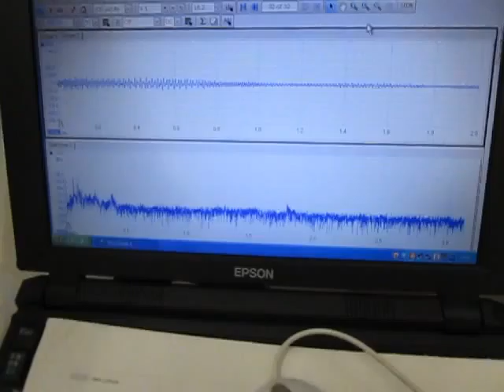超音波実験 Ultrasonic experiment ‹超音波システム研究所 ultrasonic-labo›